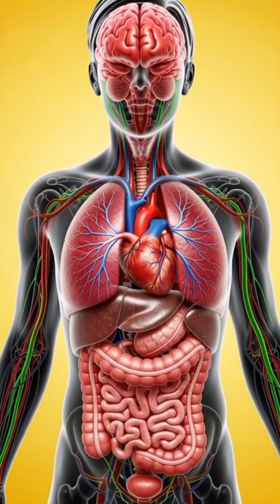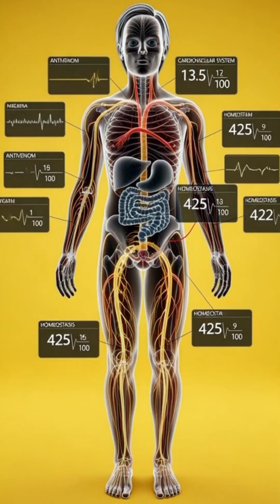Scorpion StingA Scorpion Sting Inside the Human Body | Medical Animation.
The moment a scorpion stings, venom is injected beneath the skin.
Within seconds, the sting site ignites with sharp pain and inflammation.

The venom rapidly enters nearby blood vessels and spreads through the bloodstream.
As it circulates, it targets the nervous system first.

Neurotoxins disrupt nerve signals, forcing nerves to fire uncontrollably.
This leads to intense pain, muscle spasms, and loss of coordination.

The heart reacts immediately.
Heart rate and blood pressure rise as the body enters a severe stress response.

Breathing becomes difficult as respiratory nerves are affected,
causing unstable oxygen flow.

At the same time, the autonomic nervous system overloads,
triggering sweating, salivation, nausea, and agitation.

Immune cells rush to the sting site, increasing inflammation.
Without treatment, vital organs come under serious stress.

With rapid medical intervention and antivenom, the venom is neutralized,
vital systems stabilize, and the body slowly regains control.